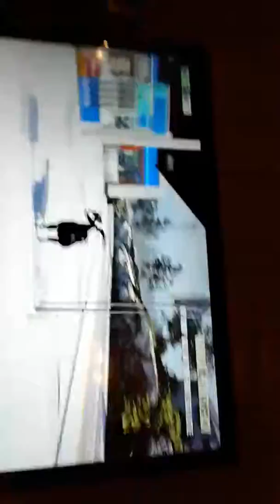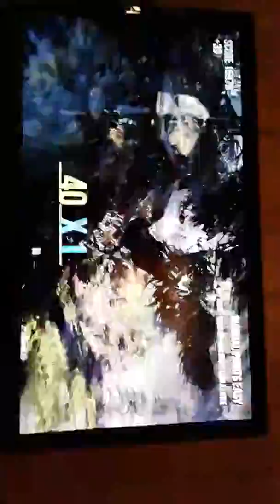Funny Glitch on (Goat simulator)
It hilarious